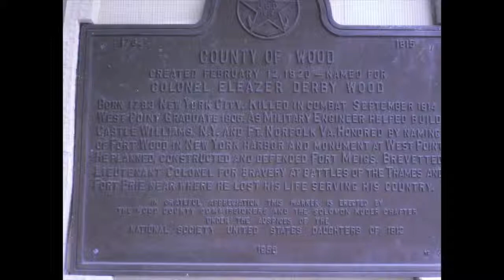Candy, Snitches, and BGSU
purchase music from @kingpin_sin on twitter. Pictures are of a blanket that was hand sewn in Sandusky Ohio for a bike clique and the Bowling Green Courthouse old 3 year old quick video